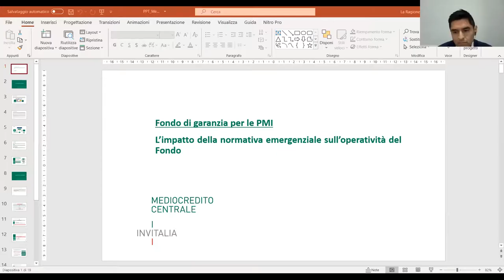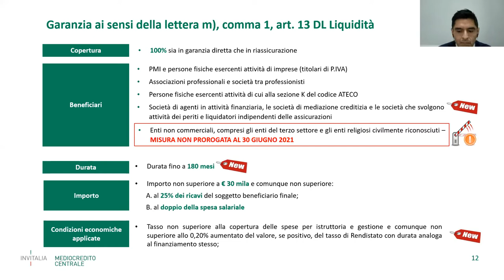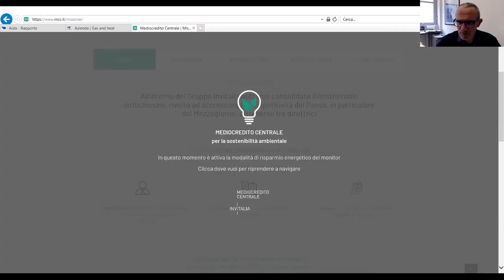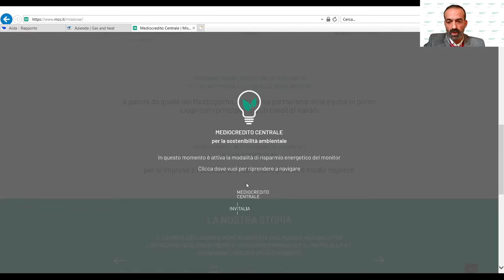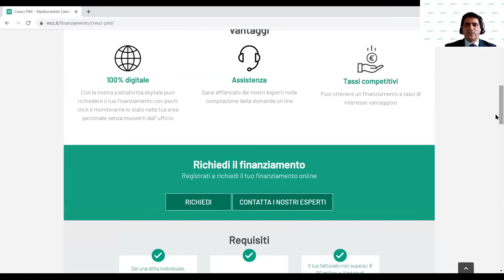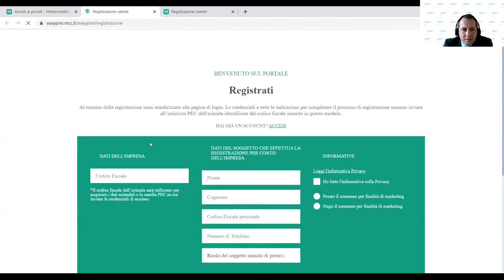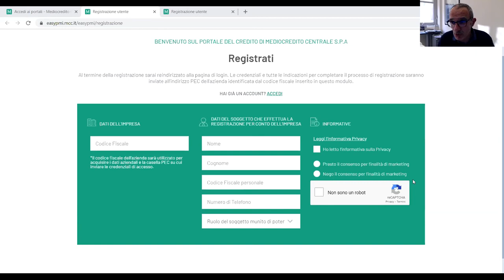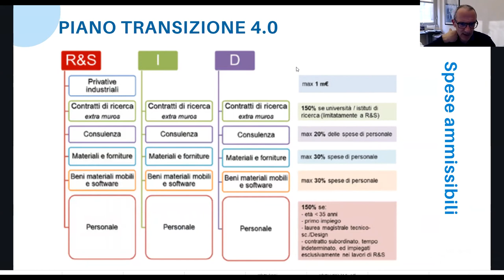Sostegno alla liquidità di PMI: il Fondo di Garanzia e gli strumenti del Mediocredito Centrale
Il Webinar gratuito si è svolto giovedì 4 Marzo 2021 alle ore 16:00. E' stato organizzato da Fondazione ISI, in collaborazione con l’AICC – Associazione Italiana dei Chimici del Cuoio.

Nell'occasione i relatori hanno illustrato il meccanismo di accesso al Fondo di Garanzia, ovvero l’agevolazione del Ministero dello Sviluppo Economico che offre una garanzia pubblica gratuita sui finanziamenti bancari e hanno presentato i finanziamenti diretti del Mediocredito Centrale, riservati alle PMI ed alle Imprese Start up.